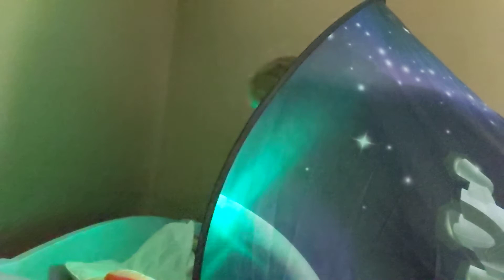Simon breaks out of prison, Wren decorates with ribbon.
Wren, Simon, ribbon, golden retriever, kids playing, prison break